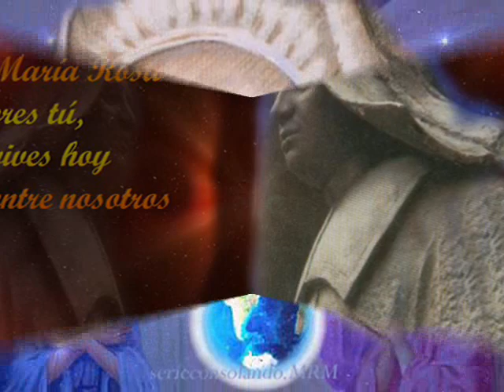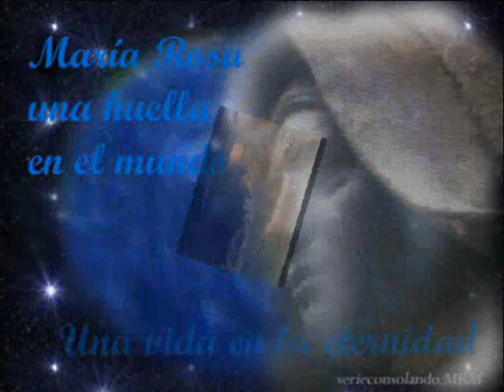Santa María Rosa Molas.....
María Rosa Molas vive hoy en cada uno de las hermanas de la Consolación

gracias por el carisma derramado en tus hij@s que hoy vivimos para consolar al mundo.